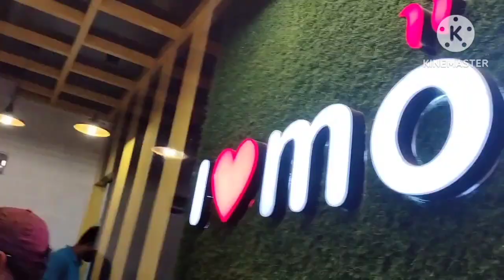Aaj market gayi 😋🤗/(Ananya yadav).